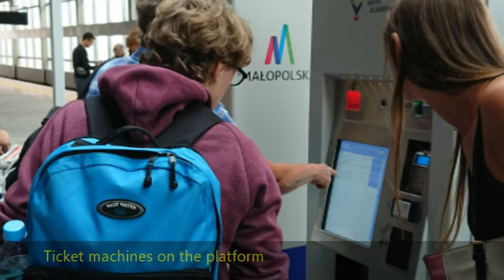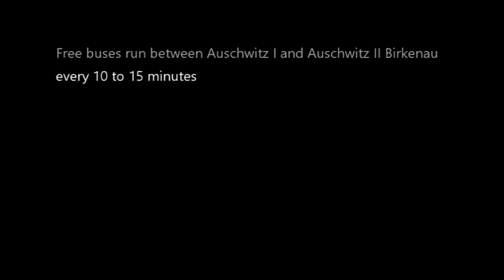Travel guide to Krakow Poland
We take you to some of the top stops in Krakow Poland.

Start: 00:00
Krakow Lotnisko train station at the airport: 0:11
Train to Krakow Glowny station: 0:33
Galeria Krakowska  Shopping Centre: 1:04
Krakow Barbican: 1:50
Old Town Cloth Hall: 2:02
Kazimierz Jewish Quarter: 2:22
Glowny bus Station: 2:38
Bus to get to Auschwitz: 2:40
Auschwitz II-Birkenau: 2:44
Photos: 3:11
Subscribe: 3:42

OUR EQUIPMENT

OUR WISHLIST